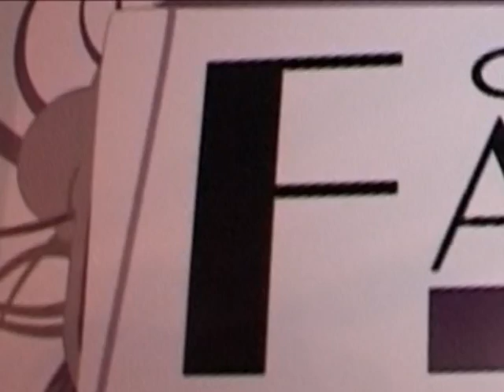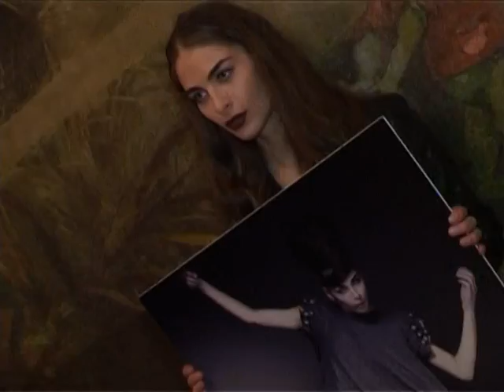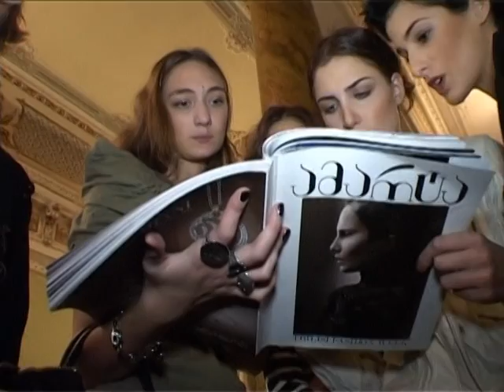Fashion Week Georgia - 2010 / 1-2 დღე